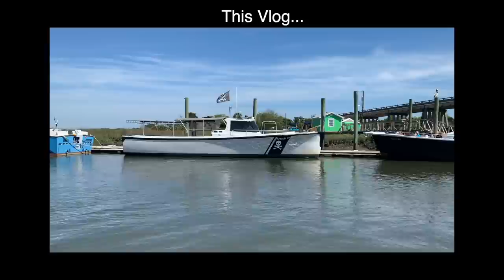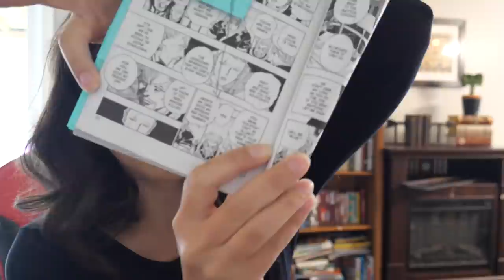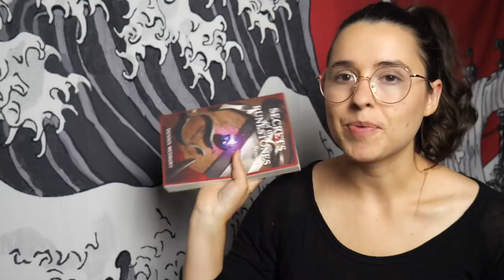Exploring, Dolphins, and Great Books | Vacation Reading Vlog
0:00 Intro
0:32 Mermaid Saga
4:10 On Stranger Tides
4:46 Interlude
6:15 On Stranger Tides
9:25 HxH vol 11
13:33 Interlude
14:06 Mochi
14:18 The Bone Ships
16:05 Help Me Pick What To Read Next
16:51 HxH vol 12
18:22 Outro